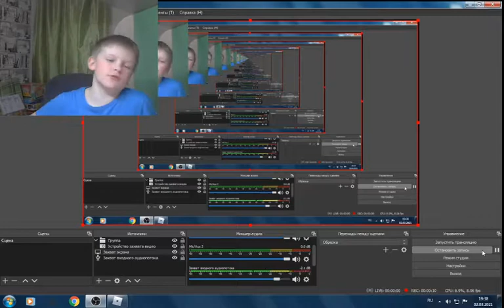Роблокс калибр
стрелялка